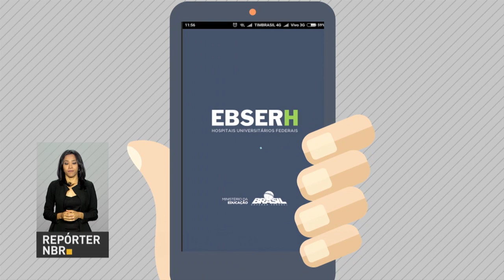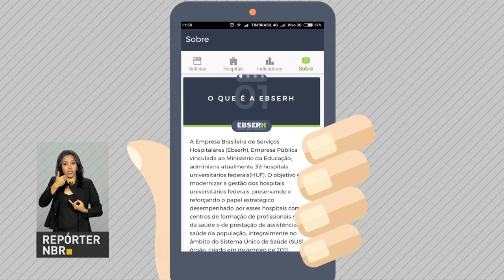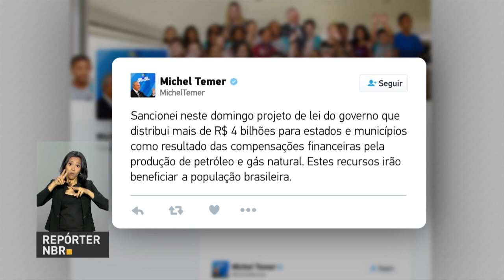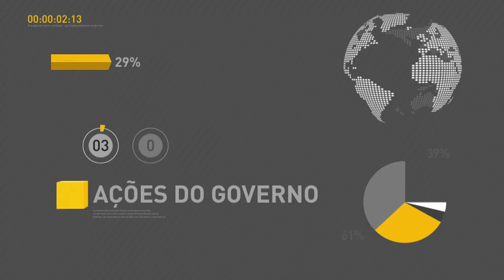BOLETIM REPÓRTER NBR 10h - 7 de maio de 2018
REPÓRTER NBR 10h - 07.05.18: inscrições para o Enem 2018 já estão abertas. Confira também: presidente Michel Temer participa nesta segunda-feira (7) da cerimônia de abertura APAS Show 2018, maior feira e congresso de supermercadistas.